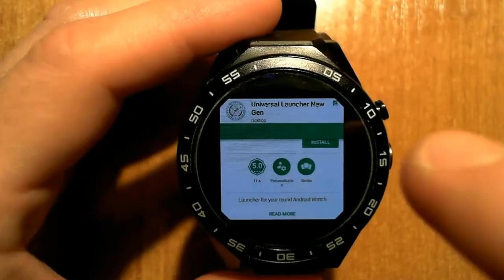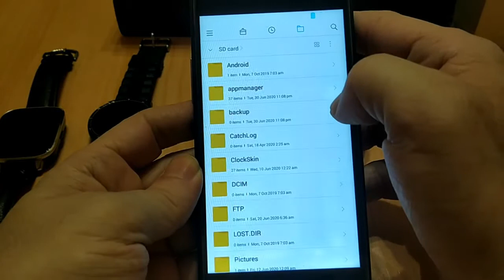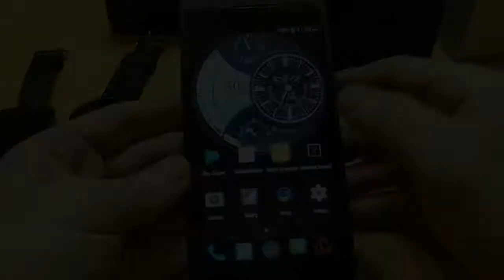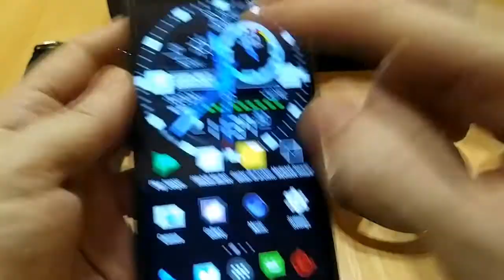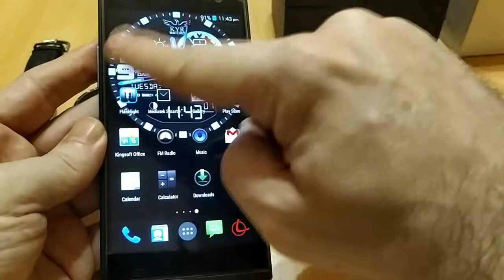ClockSkin Animated Wallpaper: Esferas ClockSkin en tu teléfono / ClockSkin watchfaces in your phone.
Idioma del vídeo: Español. Subtítulos: Español, inglés, alemán, portugués, italiano, ruso.
Video language: Spanish. Subtitles: Spanish, english, german, portuguese, italian, russian.

Esferas Android ClockSkin en tu teléfono? SÍ, es POSIBLE!
Android ClockSkin watchfaces on your phone? YES, it's POSSIBLE!

ClockSkin Animated Wallpaper es una app con la que podrás utilizar las esferas en formato Android ClockSkin en tu teléfono Android.
ClockSkin Animated Wallpaper is an app that will allow you to use watchfaces in Android ClockSkin format on your Android Phone.

German subtitles: Jörg (J. Hessinger).
Portuguese (BR) subtitles: Eduardo (Master Mendes/Watch Face Free).
Italian subtitles: Andrea Radaelli.
Russian subtitles: Eliza. Corrections and additional subtitles by Elya Kabylbekova.

Instagram VXP watchfaces: kyr.vxp.watchfaces

VXP Watchfaces Group in MeWe / Grupo en Mewe de esferas-watchfaces en formato VXP

Android ClockSkin (not Android Wear/WearOS) watchfaces group in MeWe / Grupo en Mewe de esferas-watchfaces en formato Android ClockSkin (no Android Wear/WearOS)